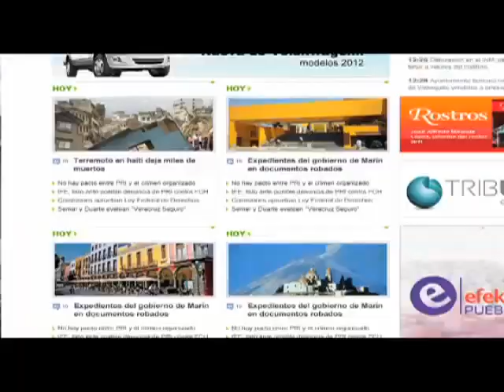THE FACTORY TELEVISION